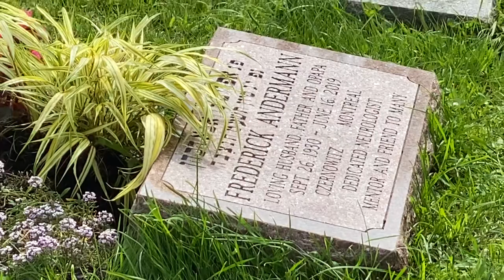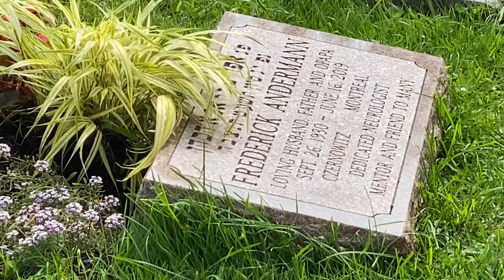Frederick Andermann Unveiling